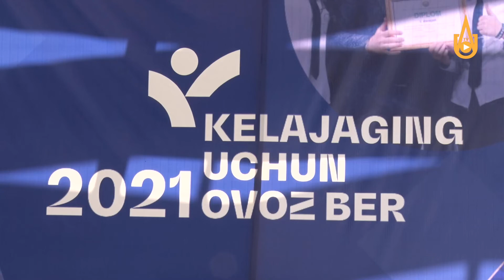“Yosh saylovchi” targʻibot loyihasi doirasida boʻlib oʻtgan seminar tafsilotlari